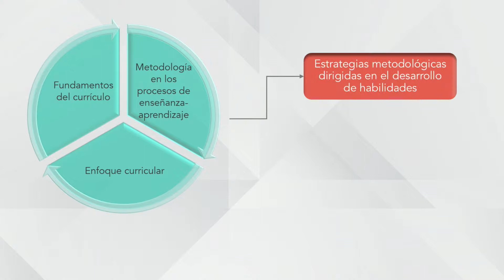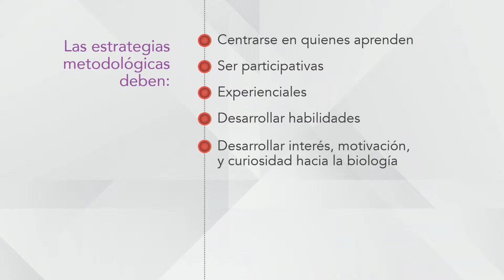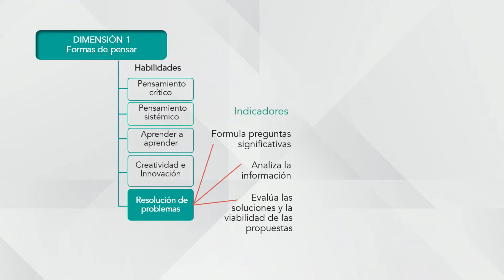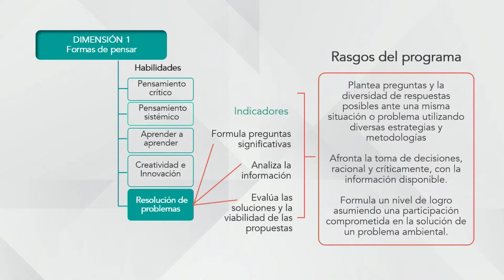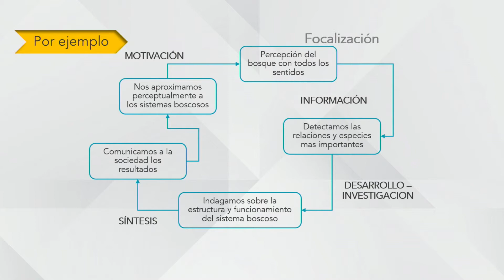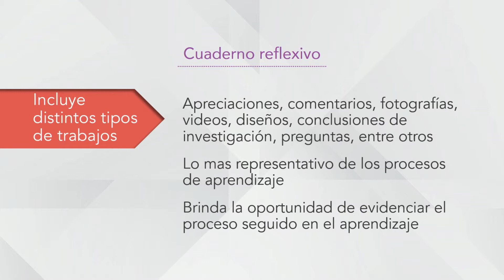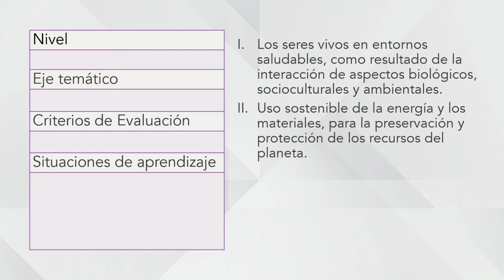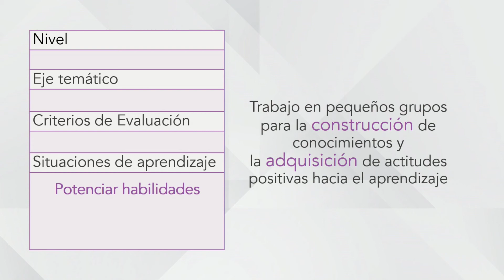Programa Estudio de Biología